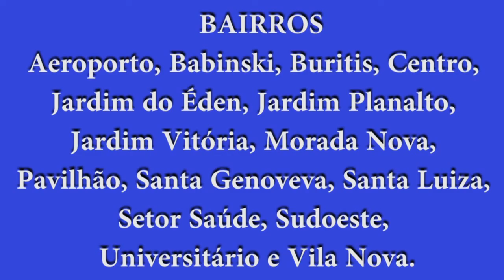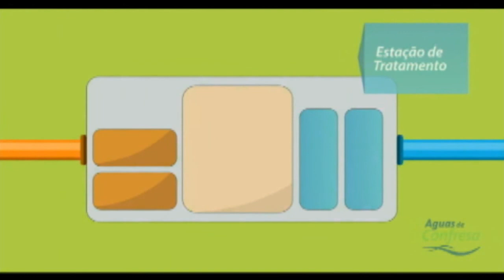Águas de Confresa informa sobre a ligação de esgoto